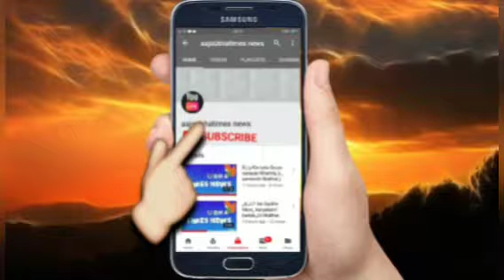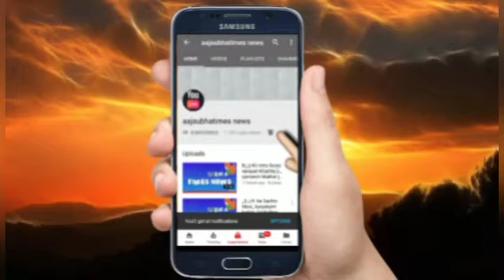देशके किसानों से अपील है कि कृषि संबंधित जानकारी सरकारी विशेषज्ञ से जरूर ले किसानों की आर्थिक स्थिति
देशवासियों से अपील है कि कृषि संबंधित जानकारी सरकारी विशेषज्ञ से जरूर ले, ताकि किसानों की आर्थिक स्थिति अच्छी हो सके ,के सी सी किसानो के लिए  वरदान से कम नही-आई डी  पांडेय-किसान भाई समय से ऋण  अदा करके बैंक मे अपनी बढिया साख बना सकते है और किसान क्रेडिट कार्ड  से सस्ता कोई भी ऋण  किसानो के लिए नही है ,इसमे समय से अदायगी पर व्याज मे तीन प्रतिशत  तक की छूट प्राप्त कर सकते है  बशर्ते 180 दिन के अन्दर कुल ली गयी ऋण  धनराशि से कुछ न कुछ अधिक जमा करके अपनी क्रेडिट बना ली जाए ,इसके साथ  ही पांडेय जी प्रधान मंत्री  फसल बीमा योजना,जीवन ज्योति बीमा योजना,प्रधान मंत्री जीवन सुरक्षा योजना ,अटल पैशन  योजना सहित बेंको  द्वारा संचालित अन्य योजनाओ के बारे मे विस्तार से बताया ,कार्यक्रम मे अमृतान्शु  पांडेय ने किसानो को व्यवसायिक खेती के बारे विभिन्न प्रकार की जानकारी प्रदान करते  हुए कहा की जब तक किसान भाई खेती को व्यवसाय के रूप मे नही करेंगे उनका विकास  नही होगा ,कार्यक्रम समन्वयक सूर्य कुमार त्रिपाठी ने मटर की फसल मे रोग प्रबंधन के बारे ने जानकारी देते हुए कहा कि  मटर मे प्रमुख रूप से उक्ठा,,मूल विगलन सहित  कई   बीमारियां आती है जिसका समय पर उपचार न करने पर किसानो को काफी  हानि  होती है इसके लिए सर्व प्रथम बीज का उपचार  कर  लेना चाहिए  जिससे मटर की फसल मे उकठा  रोग लगने की सम्भावना काफी हद तक कम हो जाती है कार्यक्रम को पशु चिकित्सक  सहित अन्य  कई  विद्वानो ने सम्बोधित किया ,कार्यक्रम समन्वयक सूर्य कुमार त्रिपाठी ने  कहा कि  क्लब से जुड़े  किसानो को आधुनिंक और तकनीकी खेती का प्रशिक्षण कृषि विश्वविद्यालय  के अतिरिक्त वैज्ञानिको को गाँव  मे बुलाकर दिया जाता है,जिससे उनके अन्दर बदलाव आ रहा हैऔर वेलोग धान गेंहू की खेती से हटकर सब्जी ,मशरूम ,मधुमक्खीपालन करना शुरु कर दिये है,जिससे उनके जीवन स्तर मे भी परिवरतन हो रहा है ,कार्यक्रम मे शुभाश मौर्य,अमित सिंह,छोटलाल,राम मिलन ,राज कुमार सिंह,रणजीत  सिंह,गंगा सिंह सहित लगभग सौ की  संख्या मे किसान उपस्थित रहे ।